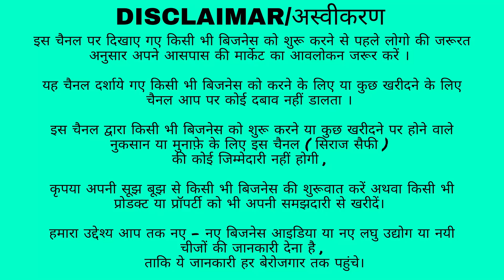YAMUNA EXPRESS WAY पे प्लॉट🔥Plot In Delhi NCR |जड़ से मकान | Plot in Installment | किश्तों में प्लाट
HARIT VATIKA

OFFICE ADDRESS :- ground floor, B-9 ,sector -2 ,
noida (nearby sector-15 metro station )

siraj saifi,sabse sasta plot in delhi ncr,plots in haryana,hd group,plots in palwal,plots in palwal haryana,sabse saste plot